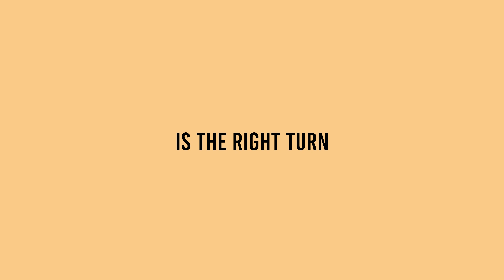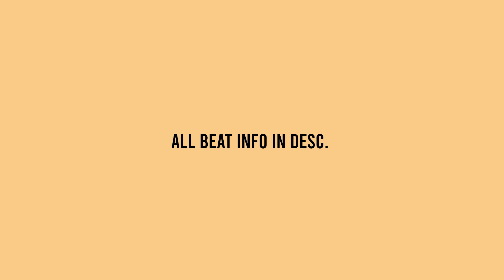"INCUBUS" - (Instrumental/Beat)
Time Stamps:
00:00 Intro Hook
00:25 Verse 1
01:05 Hook 1
01:25 Verse 2
02:06 Hook 2
02:26 Verse 3
03:06 Hook 3

Licensing Info:
Option 1 -

Option 3
Exclusives: $4000+